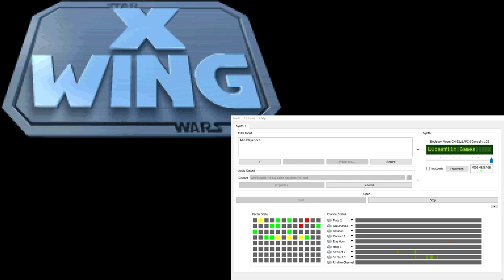X-Wing Super-CM-32L OST - Historical Mission Selection (Extra Reverb)